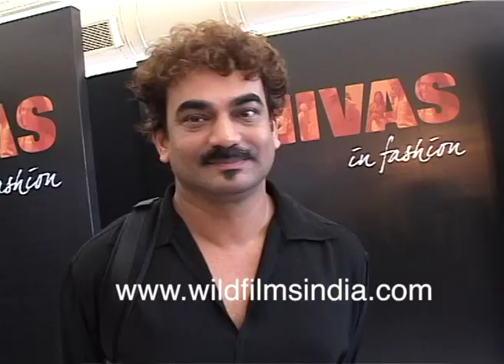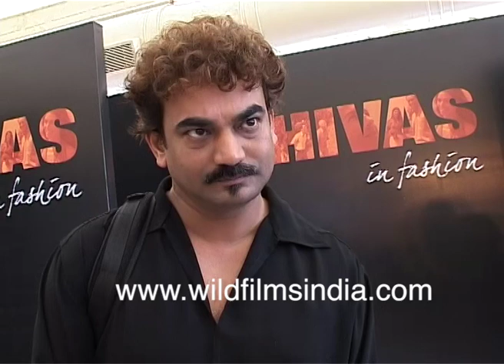Wendell Rodricks, Vikram Phadnis: I don't believe in fashion 'in and outs', Salman Khan 10 out of 10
Wendell Rodricks: "My collection is called Lounge Lizard. Those who go to lounges. Nowadays, there are lots of lounges in India. I have done the whole collection in a sexy style. Malini Ramani's colours I have enjoyed and liked a lot. Black is in fashion."

Vikram Phadnis: "I have done silks, brocades and heavily-sequined clothes. I don't know about the comings and goings of celebrities. I don't believe in 'in and outs' in fashion; I believe fashion is a very personal and private style statement. Every person has different outfit, shoes and style. Salman Khan, Saif Ali Khan, Priyanka Chopra, Sushmita Sen. Salman Khan is 10 out of 10!"

Chivas fashion show

Vikram Phadnis: I don't believe in 'in and outs' in fashion, at Chivas fashion show

Wendell Rodricks was an Indian fashion designer and author based in the Indian state of Goa. He was also an activist for social causes, the environment, and gay rights. In 2014, the Government of India conferred upon him its fourth-highest civilian award, the Padma Shri.